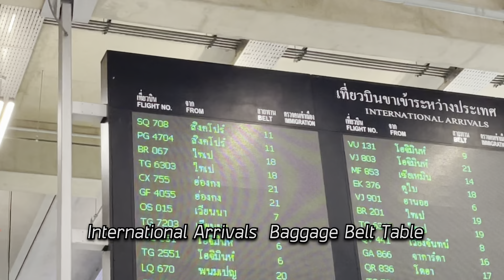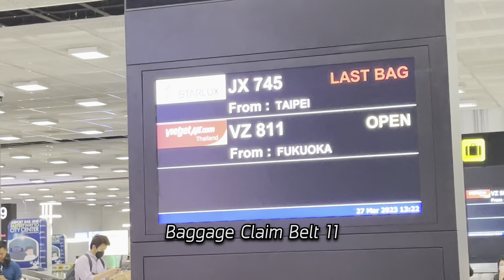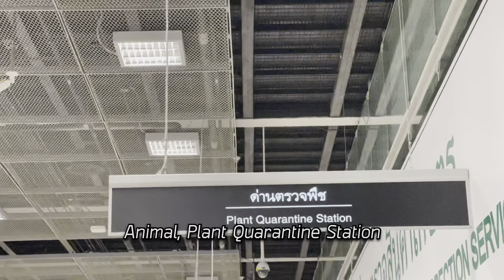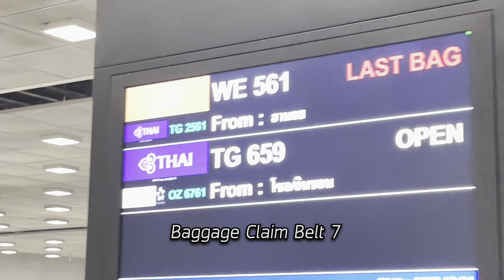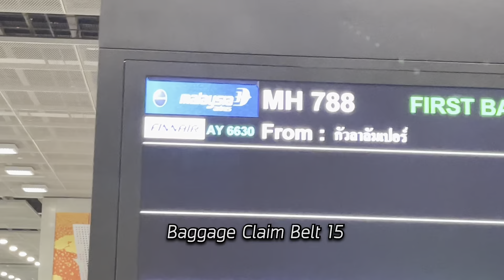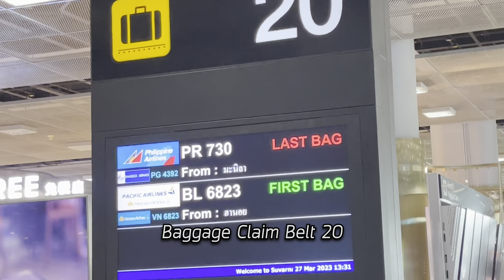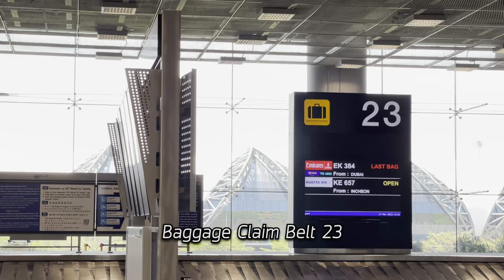เยอะสุด! เที่ยวบิน ขาเข้า เวียดนาม มารัวๆ กรุ๊ปทัวร์ ไทเป ก็ไม่ยอมแพ้ สนามบินสุวรรณภูมิ 27.3.2023